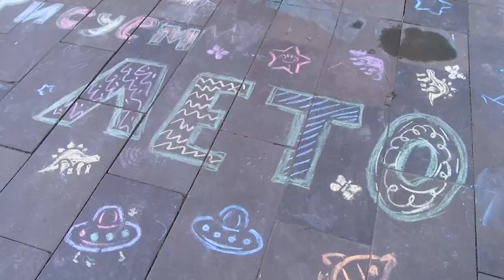Обширная и разнообразная программа ожидает саровчан 12 июня на праздновании Дня России